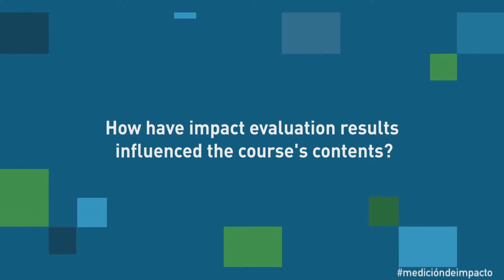Impact Evaluation - Use of force and firearms, Argentina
Lucia Morale, program coordinator at CEDOP, Argentina, explain the use of impact evaluation to measure the effectiveness of programs. The program aims to train police officers in techniques of use of force and firearms to improve public safety and the safety of the police themselves.